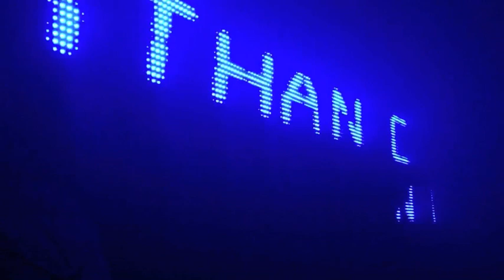Nathan C @ Ministry of Sound - 22nd Dec 2012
Nathan C plays alongside Fedde le Grand, Sick Individuals and dBerrie in the main room at Ministry of Sound - 22nd December 2012